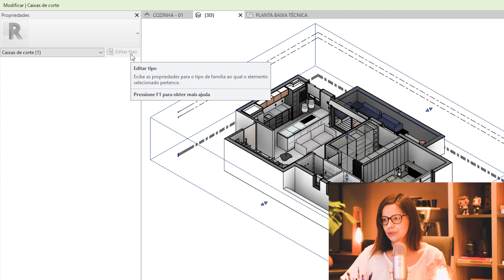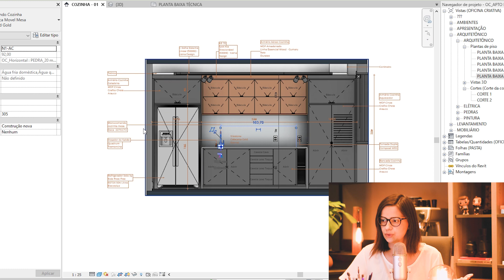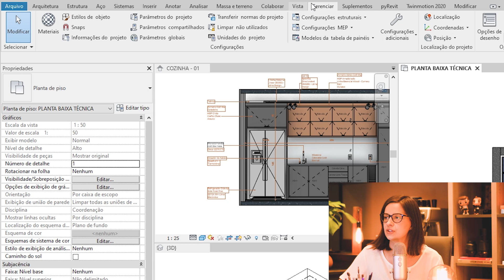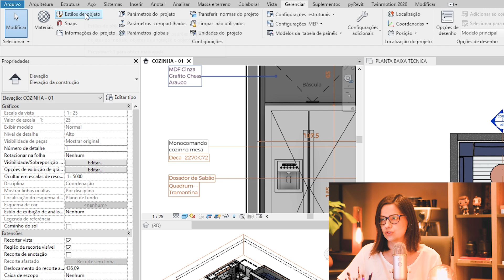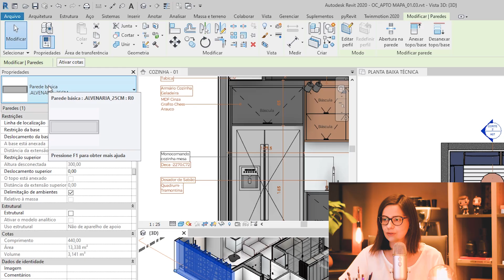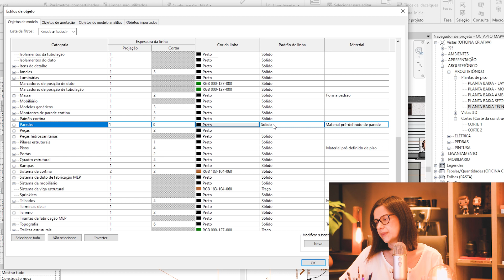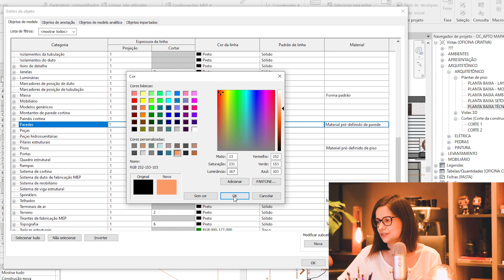COMO TER CONTROLE SOBRE A ESPESSURA E A COR DE QUALQUER OBJETO DENTRO DO REVIT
Quer saber como ter controle sobre a espessura e a cor de qualquer objeto dentro do Revit? Se sim, este vídeo é para você! 🧡

00:00​ Introdução
00:31​ Onde podemos configurar os estilos de objeto
02:20​ Configurando os estilos de objeto das anotações
05:05​ Configurando as espessuras e cor dos objetos de modelo